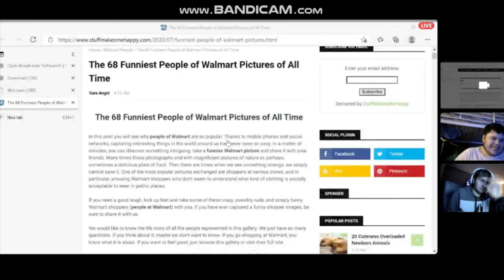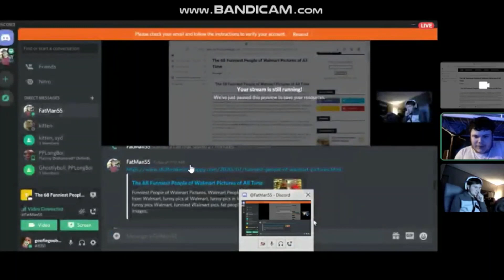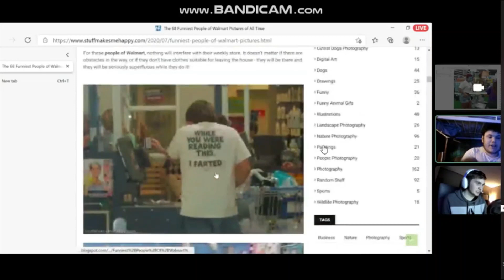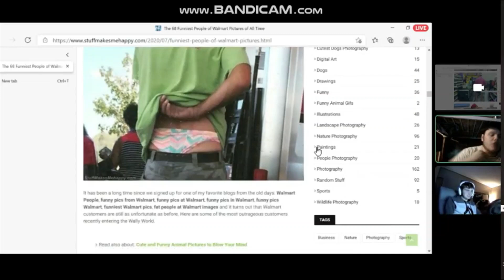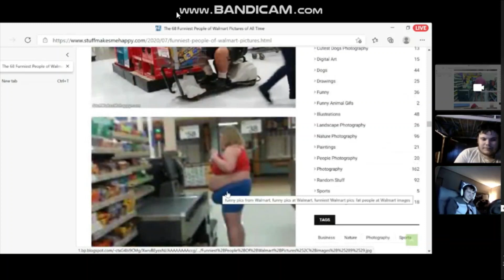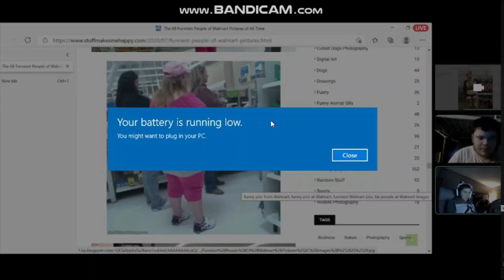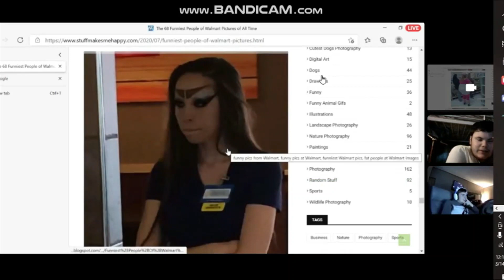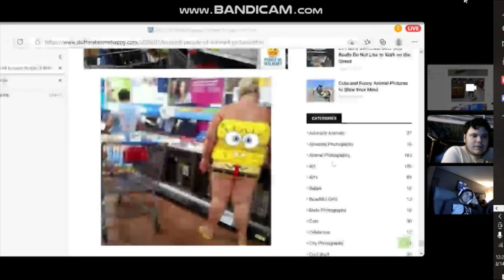People at Walmart #3